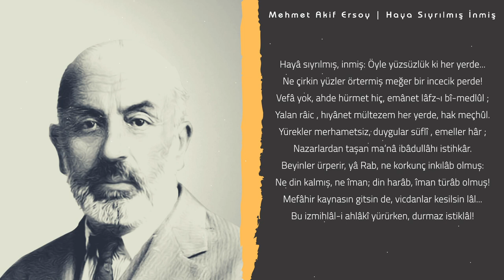MEHMET AKİF ERSOY | HAYA SIYRILMIŞ İNMİŞ (Safahattan Sesli Şiir)🎼🎙🎧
Hayâ sıyrılmış, inmiş: Öyle yüzsüzlük ki her yerde...
Ne çirkin yüzler örtermiş meğer bir incecik perde!
Vefâ yok, ahde hürmet hiç, emânet lâfz-ı bî-medlûl ;
Yalan râic , hıyânet mültezem her yerde, hak meçhûl.
Yürekler merhametsiz, duygular süflî , emeller hâr ;
Nazarlardan taşan ma’nâ ibâdullâhı istihkâr.
Beyinler ürperir, yâ Rab, ne korkunç inkılâb olmuş:
Ne din kalmış, ne îman; din harâb, îman türâb olmuş!
Mefâhir kaynasın gitsin de, vicdanlar kesilsin lâl...
Bu izmihlâl-i ahlâkî yürürken, durmaz istiklâl!

Şiir yorumlamak, kalplerimizde barınan bir gizliliktir. Her şiir yorumlayan (seslendiren) kişinin kalbinde farklı bir gizlilik vardır. Şairler şiirleri hissiyatlarına göre kaleme alır, lakin o şiir kaleme alındıktan sonra milyonlarca insanın her birinde farklı duyguya şahit olur.
Teşekkürler… 😊